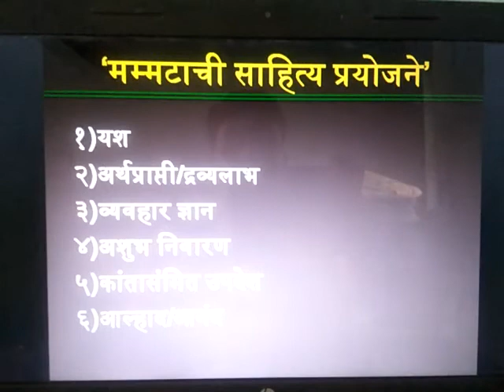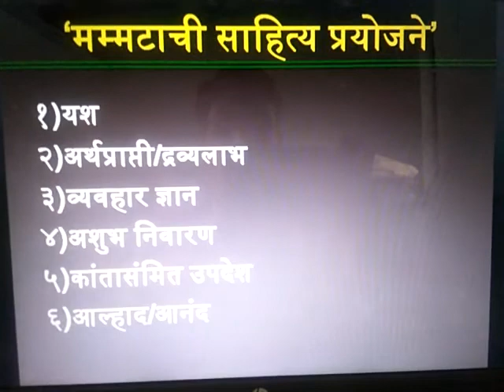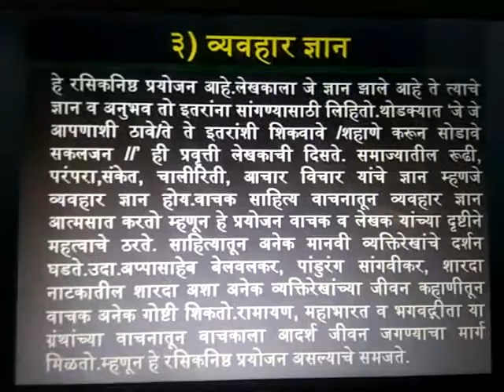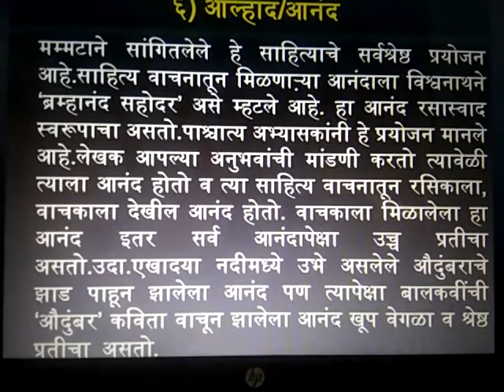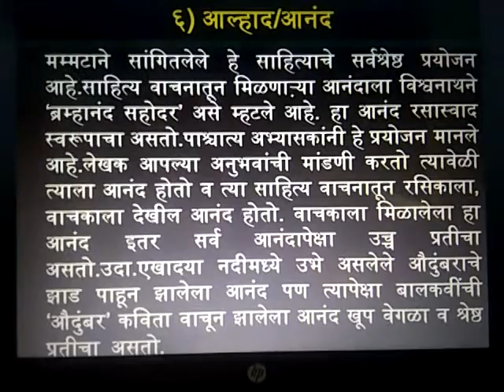SYBA मराठी S-2 साहित्य विचार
भारतीय साहित्य-मम्मटाची साहित्य प्रयोजने